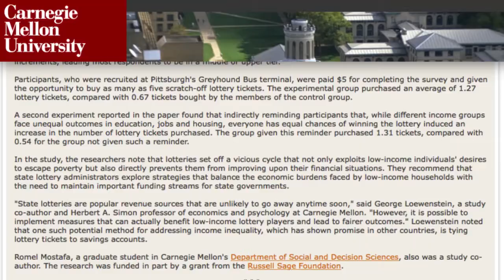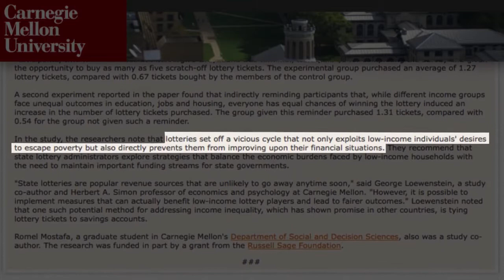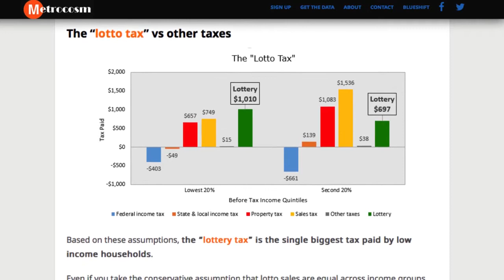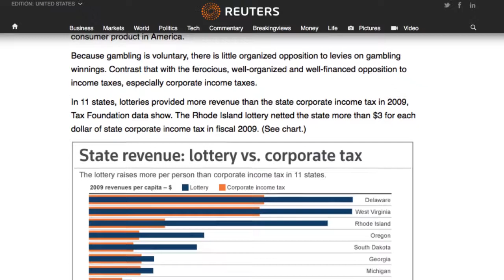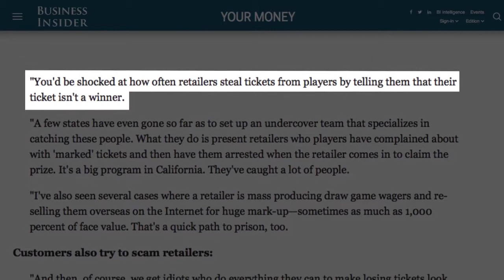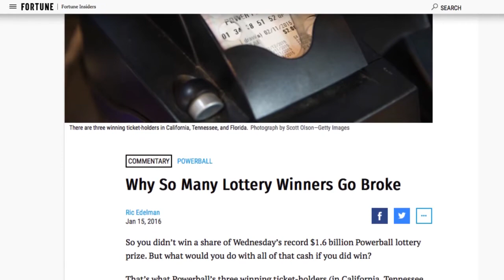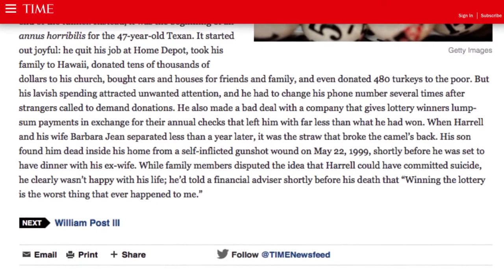Despicable Maine Lottery - Ripping Off The People With False Hope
Maine will not let a store exist unless they sell false hope to the poor.  The state lottery is a joke. Ripping off people with outright false hope with instant sucker tickets. Payouts close to if not zero percent. Giving refugees from Africa every free handout while denying locals food stamps, fuel oil and a right to live a productive life. The immigrants are sure to keep job wages low. Like Govener LePage said, "Give it to the people without providing vasoline."